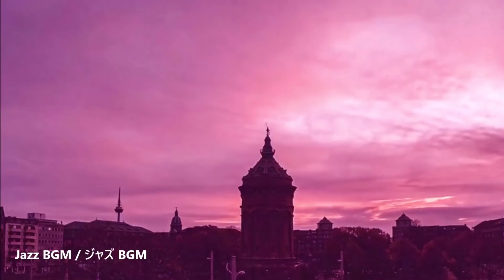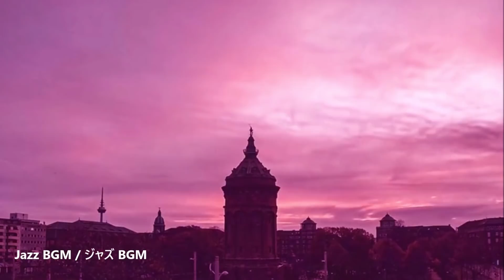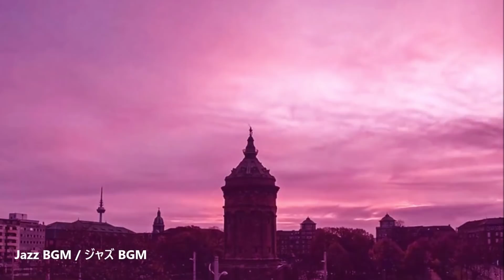ゆったりリラックス ! サックスの音色が心地いい… ジャズ・癒しのジャズ BGM｜勉強用 作業用音楽 リラックス用BGM 脳の疲労回復に ｜Relaxing Jazz Music Saxophone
サックスの音色が心地いい… リラックスできるジャズ・癒しのジャズ BGM｜勉強用 作業用音楽 リラックス用BGM 脳の疲労回復に ｜Relaxing Jazz Music Saxophone

サックスの音色が心地よい ジャズです。
一日の終わりのクールダウンに、お酒を飲みながら、リラックスタイムに、ドライブに、作業・勉強用BGMとしておすすめです。
また、ジャズのリズムは脳の疲労回復に良いといわれています。
リラックスした体勢でジャズを聴き、脳をリフレッシュさせてあげてください。

Jazz Saxophone Instrumental Music for Relax, Study, Work, Sleep
Jazz Chillout Lounge • Jazz Saxophone Instrumental Music for Relaxing, Dinner, Study
Relaxing Jazz Sax Music - Background Chill Out Music - Music for Relax, Study, Work, Sleep

大人のムード漂う甘い スロージャズバラード - テナーサックスの優しい音色｜Slow Jazz Ballads Sax ⇒

【Music Buy】
ダウンロード・ストリーミングはこちらから↓

0:00 1曲目
11:13 2曲目
34:19 3曲目

この音楽はHealing Meditation Relaxing Music Channel制作のオリジナル音楽・映像です。

　　　　　　より許可をいただいて使用しております